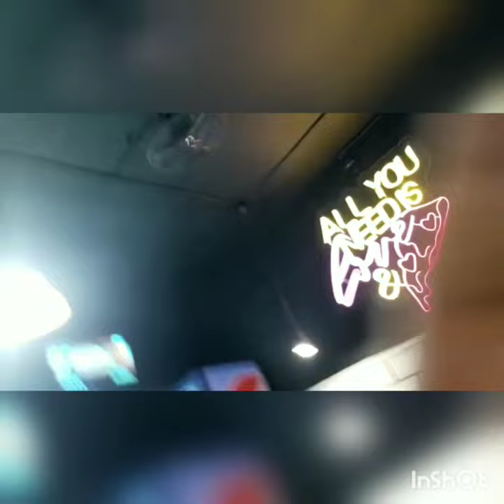food review |Karachi food|cheapest price|loaded pizza calzon